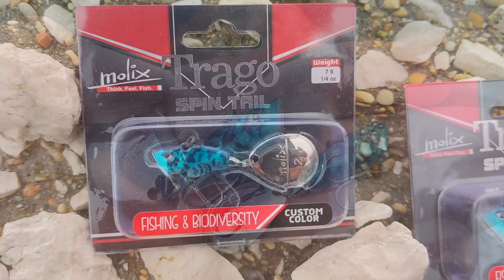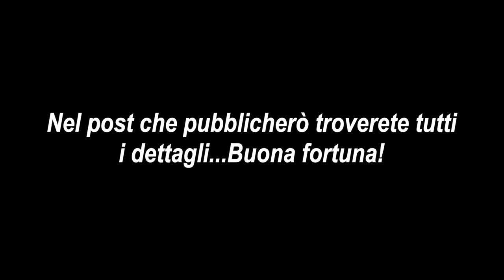GIVEAWAY! L'Esca Artificiale PIÙ BELLA CHE C'È! Trago Spin Tail Fishing & Biodiversity Custom Color!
Finalmente il tanto atteso giveaway dell'esca artificiale più bella che c'è! Il Molix Trago Spin Tail Fishing & Biodiversity Custom Color!

Per partecipare, segui le istruzioni del POST che farò su Instagram alle ore 16:00

Puoi acquistare il Trago Spin Tail F&B Custom Color online su Boscolo Sport, nelle due taglie disponibili 7 e 14 gr

Acquista la mia attrezzatura da pesca allo Store di WildSociety App

Maggio 2021